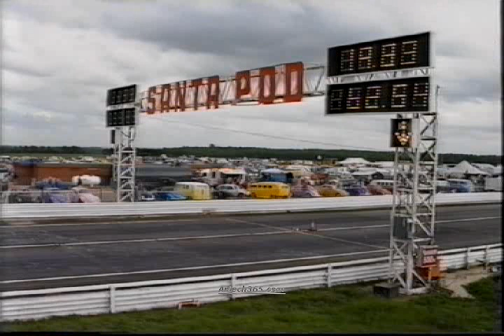VWDRC Air Express Bug Jam 91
Air Express